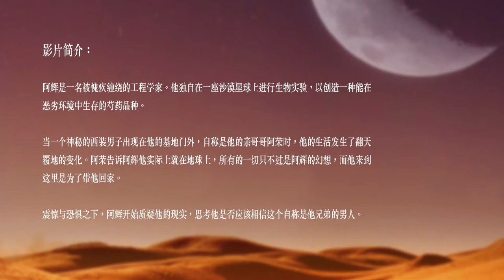Casting Call 演员招募 试镜｜AFI(美国电影学院)毕业电影作品《芍药-Paeonia》招募男主角 2022年1月24日-2月2日洛杉矶拍摄 AFI Thesis Paeonia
视频章节索引：
00:00 AFI毕业短片
00:29 短片信息
00:35 影片简介
00:46 角色阿辉
01:02 角色阿荣
01:16 联系选角导演
01:26 栏目介绍

声明：

1. 本Casting Call（演员招募）内容和版权属于该项目负责人（导演、选角导演或制片人），与本频道无关。
2. 本频道仅对基本信息进行了核实，并不能对事后发生的任何变动负责。
3. 本频道已获该项目负责人（（导演或制片人）许可，仅负责制作视频和发布。
4. 参与试镜的演员请自行判断真伪优劣，试镜行为属于个人行为与本频道无关。
5. 如有任何质疑或问题，请直接联系项目负责人（导演或制片人），以确保自身利益不被侵害。
6. 视频和封面中人物图像为角色参考形象（除特别说明外）。

感谢选角导演亮亮提供本Casting Call原始信息。